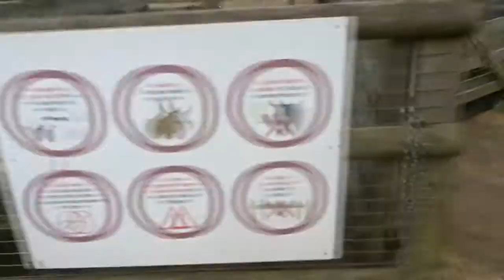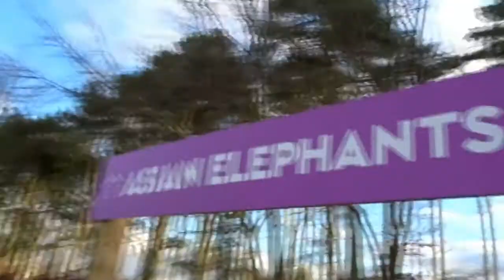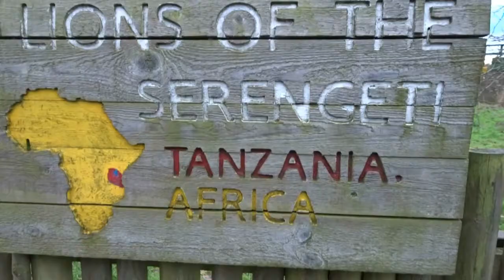WE ALL MOST GOT EATEN BY LIONS-whipsnade zoo